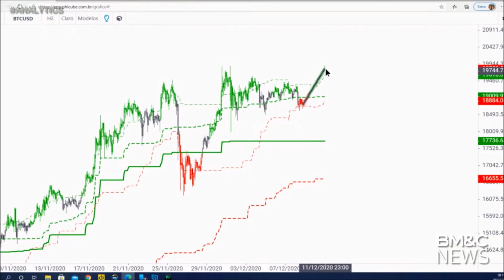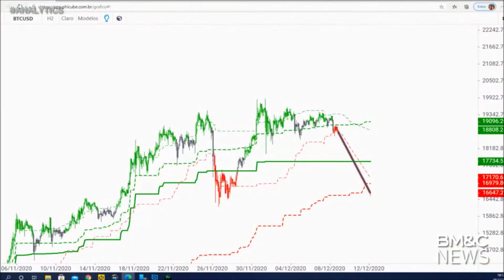Bitcoin: Após bater máxima histórica, como fica?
Depois de atingir uma marca importante no mercado brasileiro no mês de novembro, chegando a custar mais de R$ 100 mil reais pela primeira vez na história, o Bitcoin chega numa situação crítica. Confira análise e deixe nos comentários a sua opinião. Forte abraço!
🚀[E-BOOK PHICUBE] Potencialize o seu investimento em 3 passos. Clique e baixe o seu gratuitamente